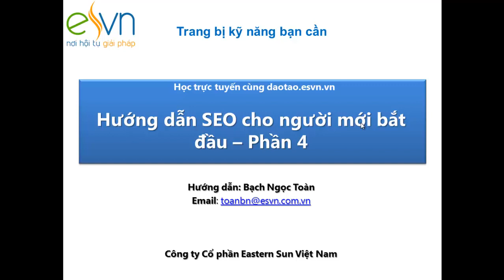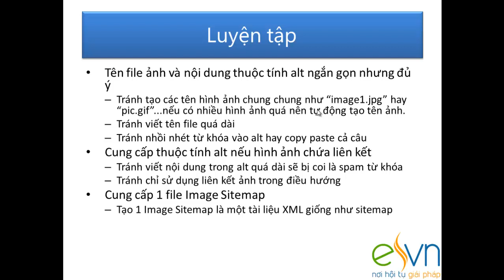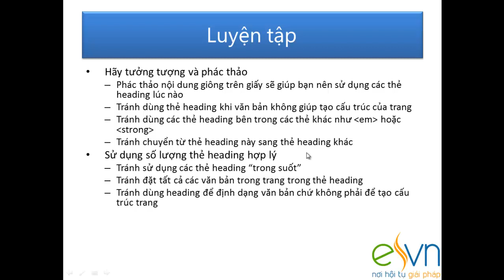Hướng dẫn SEO cơ bản - Phần 4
Tối ưu hóa hình ảnh và các thẻ heading trong website